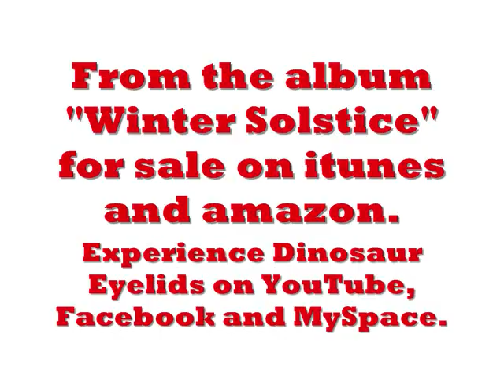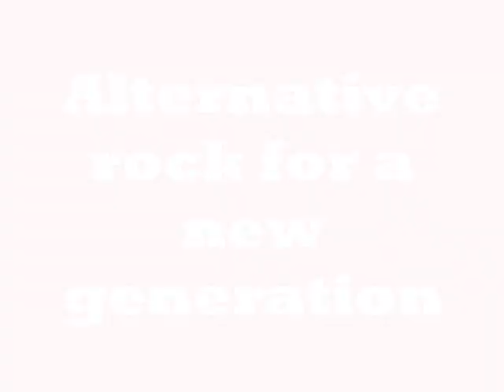"Separation Anxiety" by Dinosaur Eyelids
Alternative rock for a new generation...